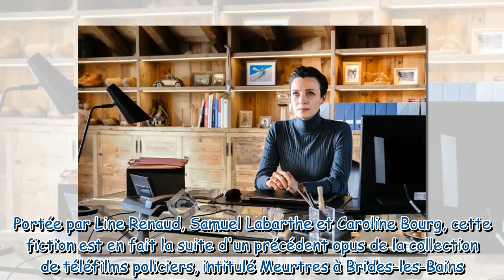Meurtres dans les Trois Vallées : le téléfilm a-t-il vraiment été tourné aux Trois Vallées ?